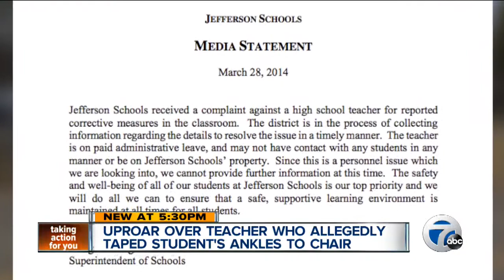Uproar over teacher who allegedly taped student's ankle to chair